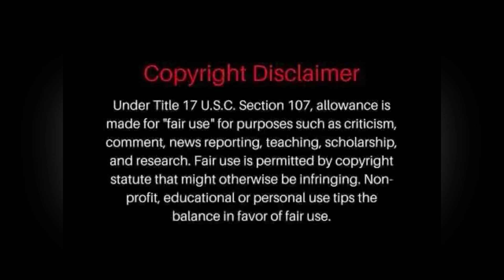Ep47: part 1- M.M.A Audit hassles cops, gets arrested / part 2- Parody: Church Sunday w/M.M.A audit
Episode 47:
Part 1- Randall Gagnon (M.M.A Audit and @Fight4YourRights.) can't help but bust bust the police balls. He takes it a bit too far and gets a ride downtown.
Part 2- @FrauditorRoundupTheater. Parody of MMA Audit at Sunday mass.
First "FrauditorRoundupTheater":
"Like button" hijinks inspired by the great @MrBallen. Check out his channel for creepy stories! Few can spin a yard like him!